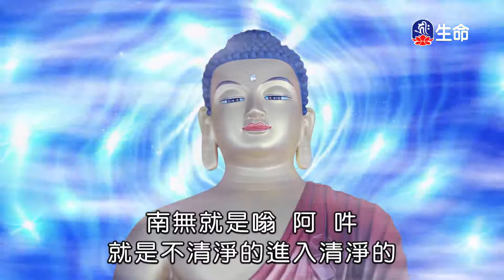海濤法師救護眾生講座_慈悲斷煩惱_觀修無常-6_(lifetv_20201002_00:00)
海濤法師救護眾生講座_慈悲斷煩惱_觀修無常。